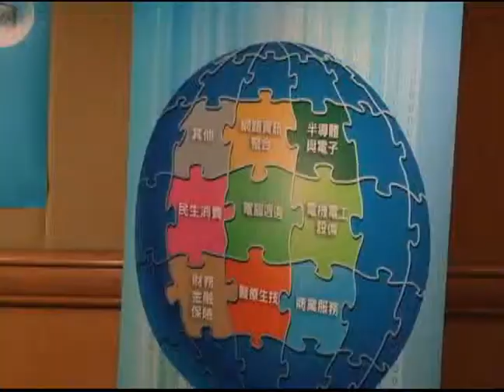醒報現場-國際競爭力人才 如何培育？1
在全球化的經濟競爭之下，人才培育成了提升國家競爭力的首要條件。為此，教育部提出了「發展國際一流大學及頂尖研究中心計畫」與「獎勵大學教學卓越計畫」希望改善台灣高等教育環境，培養更多優秀人才。

  然而，成效似乎不盡理想。有人說，台灣的大學數量太多，卻無健全的退場機制。而國內優秀的大學幾乎都是公立學校，教授薪資差異化小，難以吸引國際人才。

  尤其在面對全球化的競爭，應該要問，究竟優秀人才的定義為何？有競爭力的人才又需具備什麼條件？

  如此將有利於未來制訂教育政策時，更具體的規劃方向與檢討改進的依據。

  面對未來的教育發展，台灣應該拿出什麼因應對策？值得探討。

訪談貴賓：
盧信昌（台灣大學國企系教授）
陳達新（台北大學企管系教授）
陳玉芬（藝珂人事顧問公司總經理）
主持人：聶建中（淡大財金系教授)